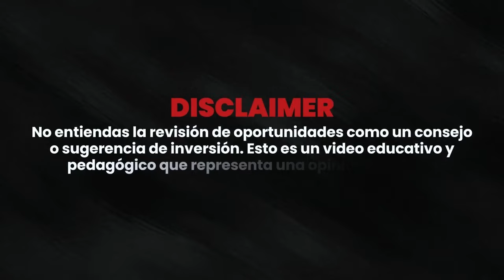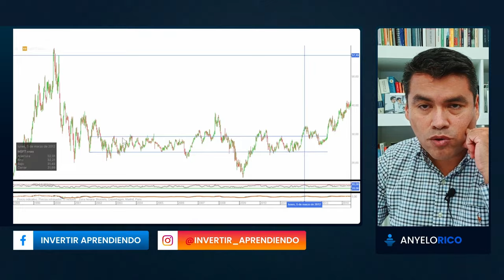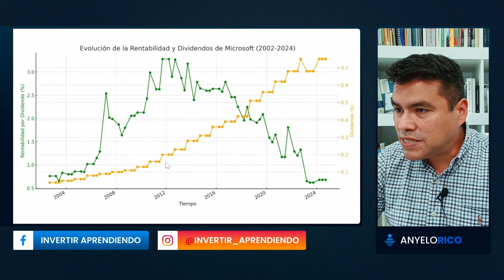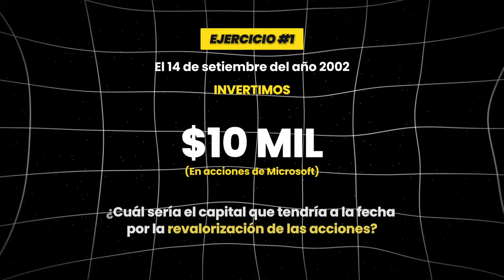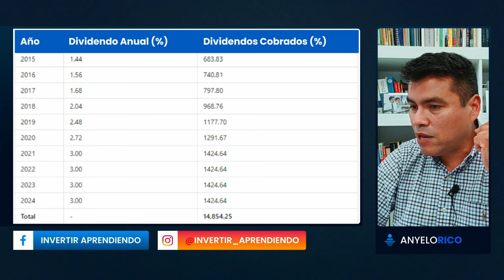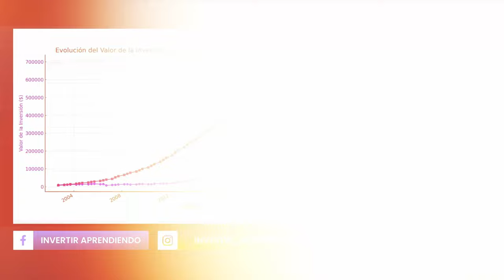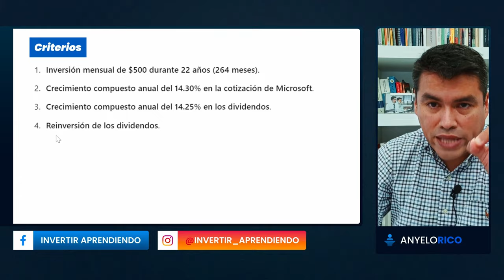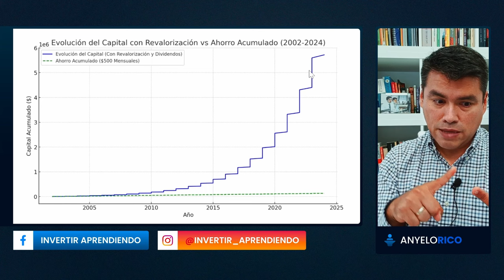¿Cuánto $ debes INVERTIR para GANAR 5 Millones con Acciones de MICROSOFT? (EJEMPLO REAL)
⚠️¿ES POSIBLE Ganar 5 Millones Invirtiendo en MICROSOFT?⚠️

Microsoft ha sido una apuesta sólida durante años, pero ¿qué se necesita para ganar 5 millones? Este video te muestra cómo calcular tu inversión y aprovechar el crecimiento de la compañía mientras consideras los riesgos a largo plazo.